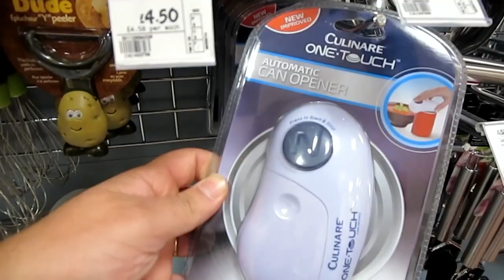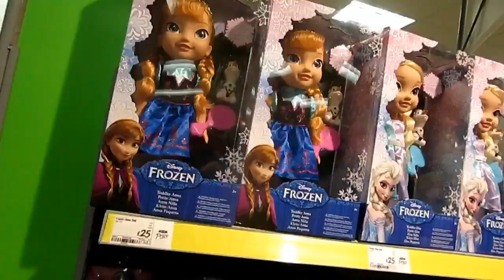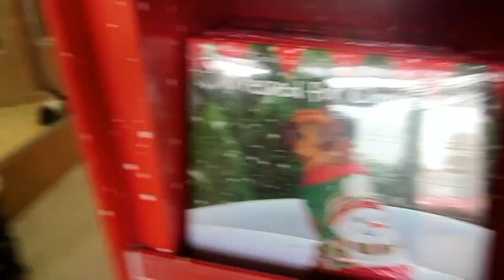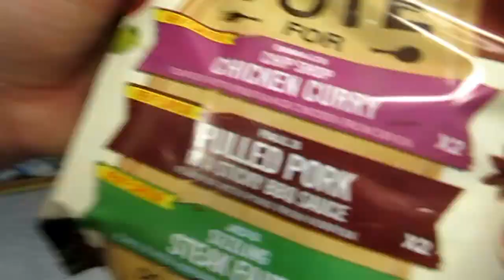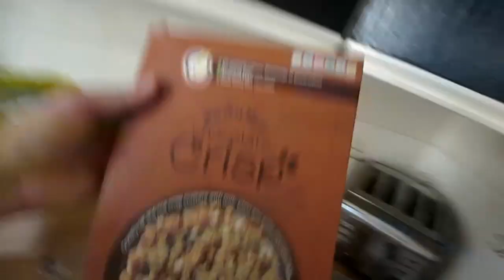Shoe Shopping [Vlog #300]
All filmed on a Canon IXUS 255 HS / Canon PowerShot ELPH 330 HS